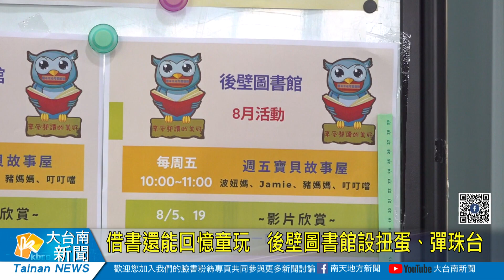借書還能回憶童玩 後壁圖書館設扭蛋、彈珠台20230720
暑假來臨，後壁圖書館為鼓勵民眾多多閱讀，自7月6日起於圖書館設置扭蛋機及彈珠台，只要借滿10本書即可獲得一次遊玩機會，且通通有獎！此外，圖書館原有的借書集點活動仍同步進行，歡迎大小朋友趁著暑假到後壁圖書館借書拿好禮。